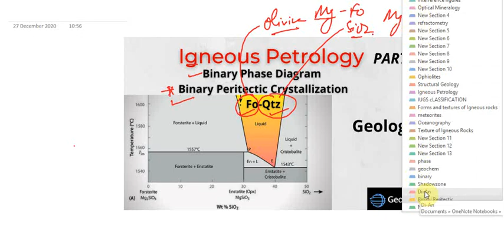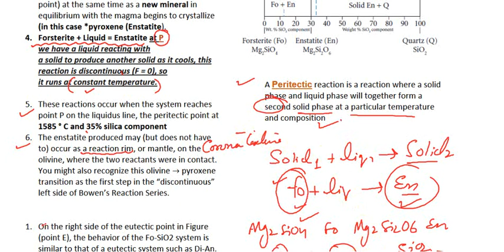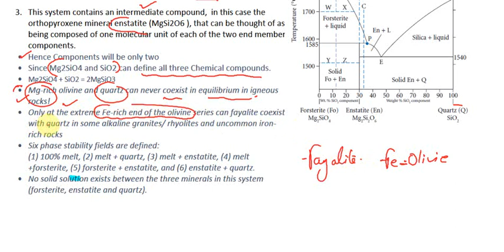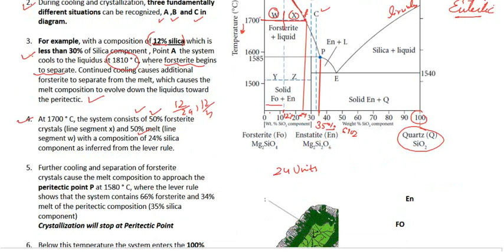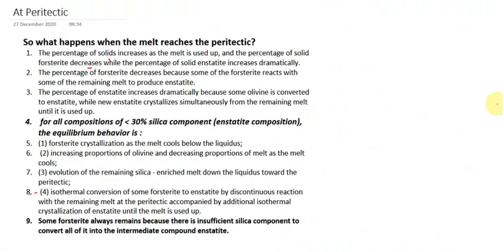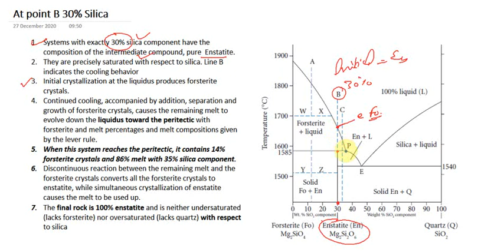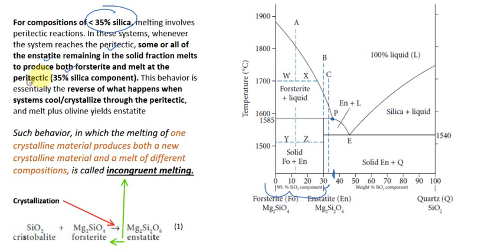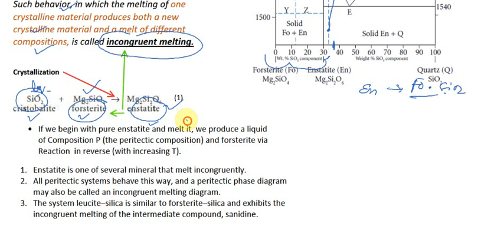Binary Peritectic Phase Diagram| Fo-Qtz | Igneous Petrology | Geology | GATE | UPSC | IIT JAM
A Peritectic reaction is a reaction where a solid phase and liquid phase will together form a second solid phase at a particular temperature and composition
 1. In addition to the eutectic minimum on the liquidus (point E), there is another inflection point in this system (point P), called the peritectic point.
 2. Such systems are thus called peritectic systems where discontinuous reactions occur between forsterite and enstatite in which early formed minerals react with the melt to produce different minerals.
 3. Here Olivine (Fo) undergo melting at a specific temperature during cooling (at the peritectic point) at the same time as a new mineral in equilibrium with the magma begins to crystallize (in this case *pyroxene (Enstatite).
 4. Forsterite + Liquid = Enstatite at P
 we have a liquid reacting with a solid to produce another solid as it cools, this reaction is discontinuous (F = 0), so it runs at constant temperature.
The enstatite produced may (but does not have to) occur as a reaction rim, or mantle, on the olivine, where the two reactants were in contact. You might also recognize this olivine → pyroxene transition as the first step in the “discontinuous” left side of Bowen’s Reaction Series